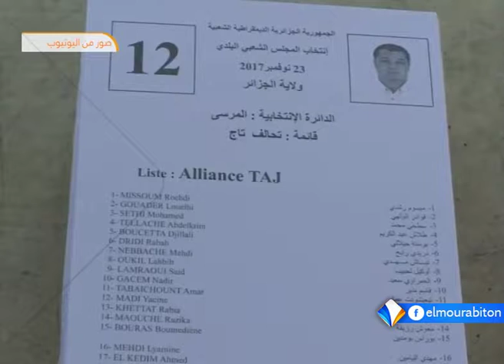حزبا جبهة التحرير الوطني والتجمع الوطني يتصدران الانتخابات بالجزائر تقرير المختار ولد محمد امبارك.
تقدم حزبا جبهة التحرير الوطني الحاكم بالجزائر، والتجمع الوطني الديمقراطي في النتائج الأولية للانتخابات المحلية، والمعلنة من طرف اللجنة الانتخابية.
وقد تراوحت نسبة المشاركة في الانتخابات بين ثلاثة وثلاثين، وأربعة وثلاثين بالمائة، وهي نسبة وصفت بالضعيفة.
تقرير: المختار ولد محمد امبارك.